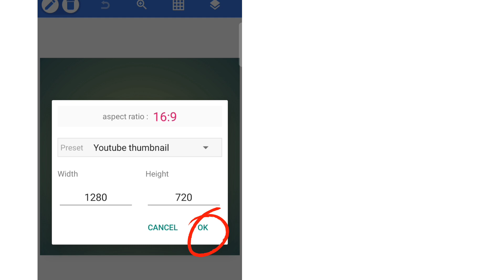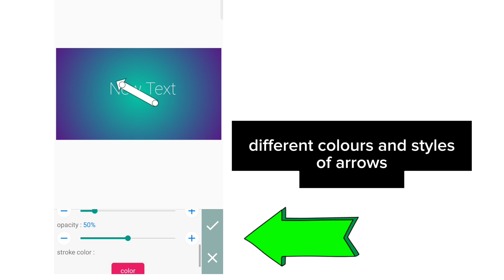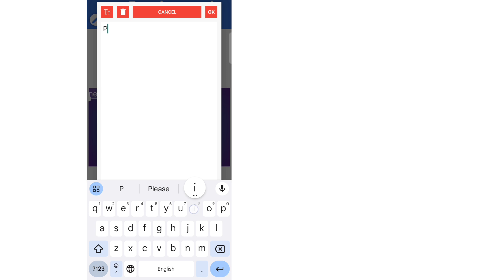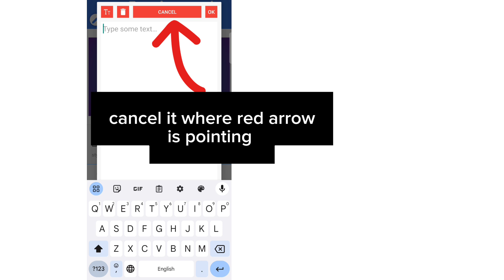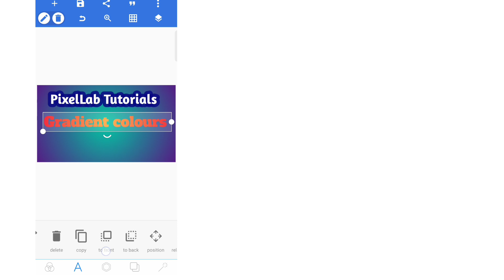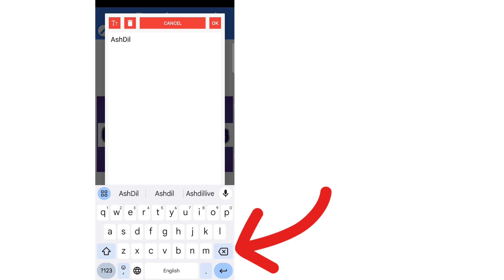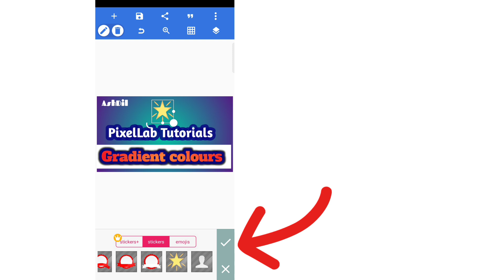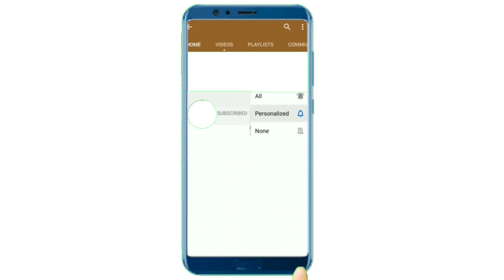How To Edit Simple Text With Gradient Colours Backgrounds |Saving Text In PixelLab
How To Edit Simple Text With Gradient Colours Backgrounds |Saving Text In PixelLab  | AshDil

hey Guys! in this video we will be discussing how to edit text, select gradient colours,stroke, background and how to save as project and image in your gallery.